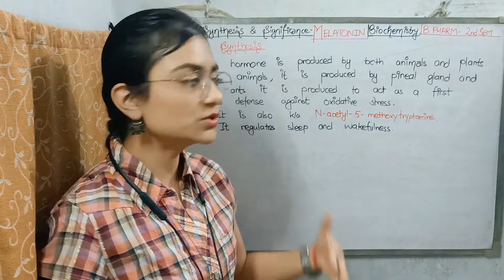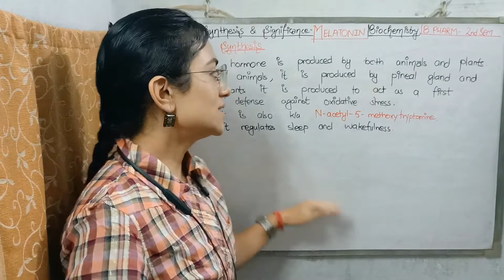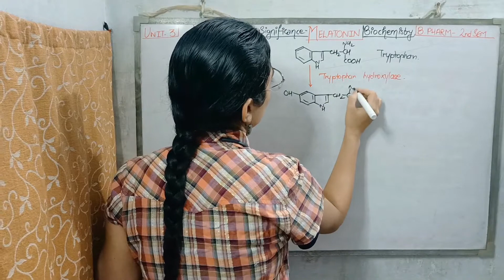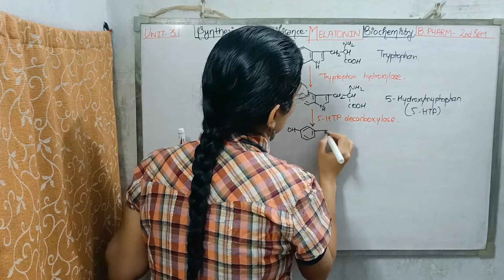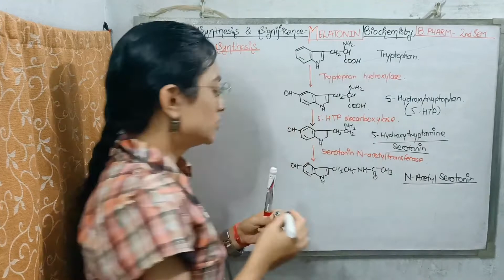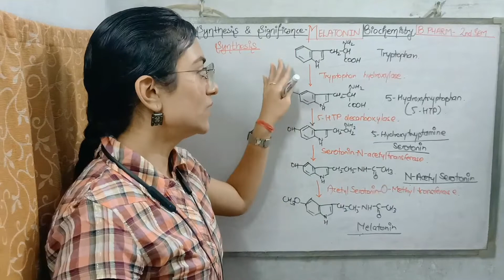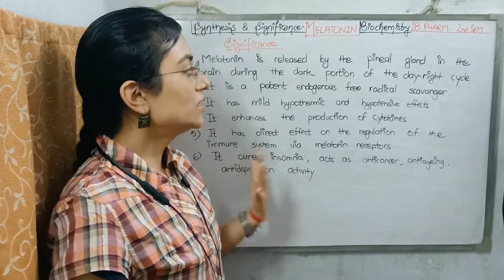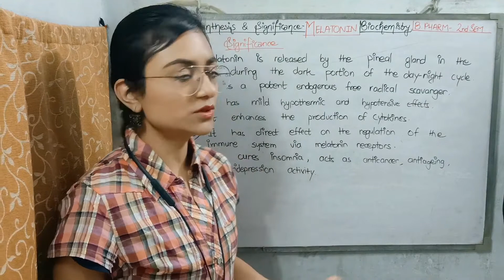Synthesis and Significance of Melatonin l unit 3 l Biochemistry l 2 sem l B. pharmacy with notes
Synthesis and Significance of Melatonin l unit3 l Biochemistry l 2sem B.pharma with notes